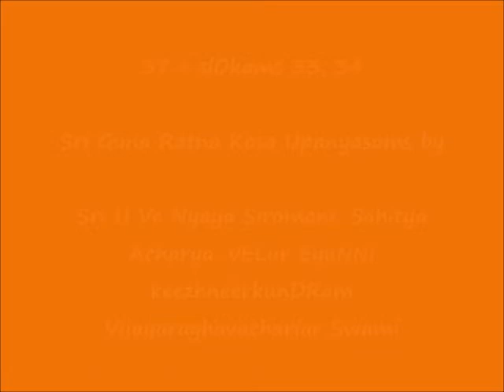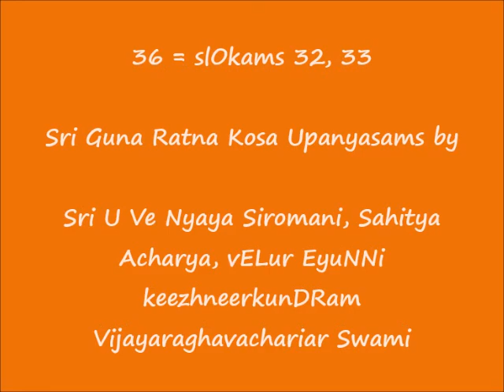37 = slOkams 33, 34 = ஸ்ரீ குணரத்ன கோஶ (Sri Guna Ratna Kosa) upanyAsams